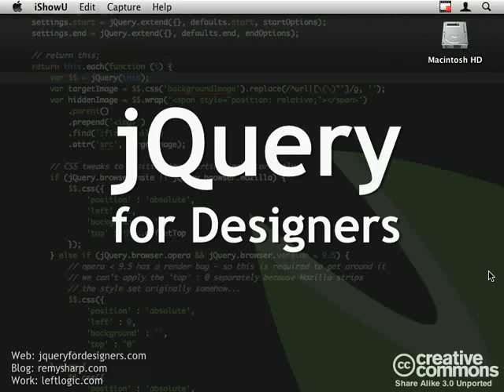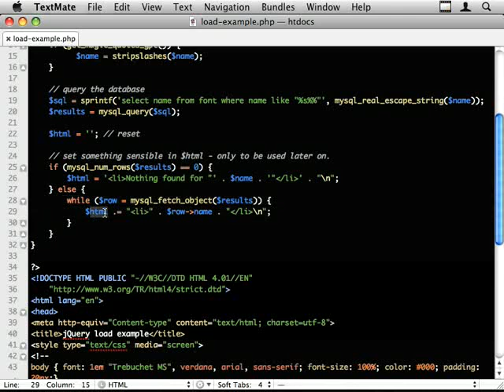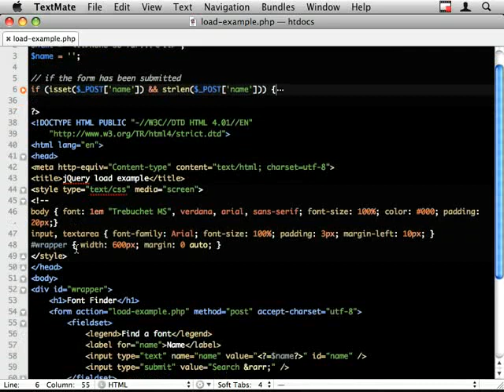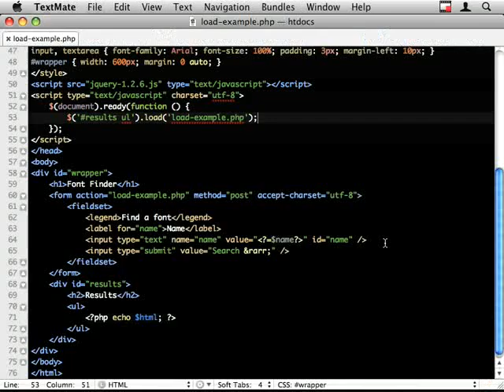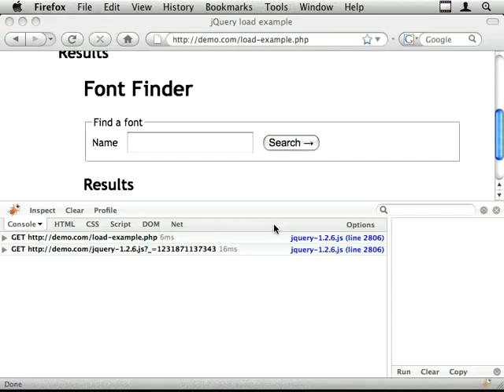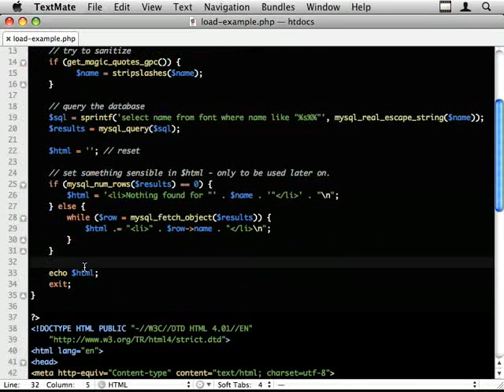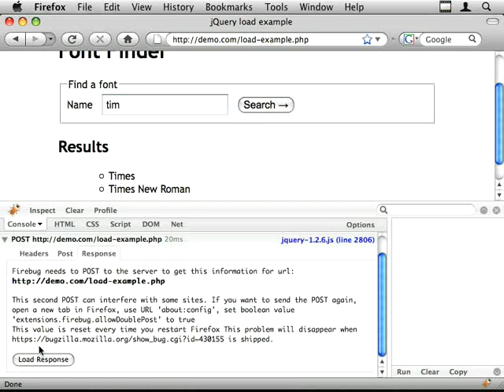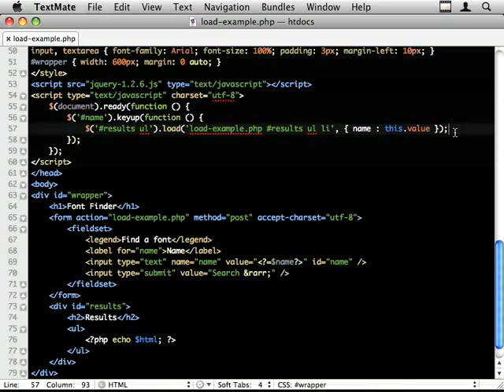Play School: Easy Ajax – load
Ajax is made incredibly simple with jQuery. There’s a number of helper functions to get in to the nitty gritty of Ajax, but if you want something that’s quick and simple to get going with the .load function is the best place to start.

.load will pull a URL from your server and load it in to the selector you specify.